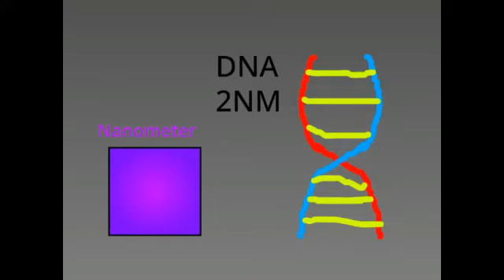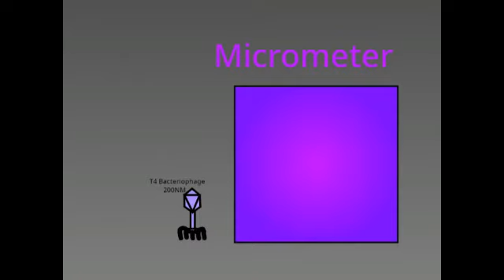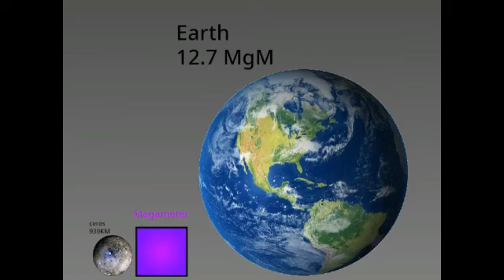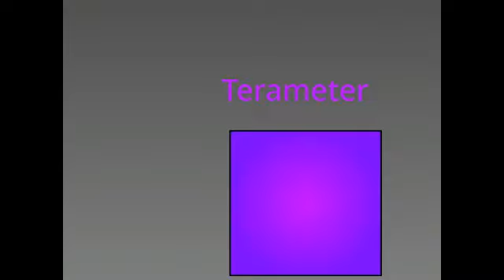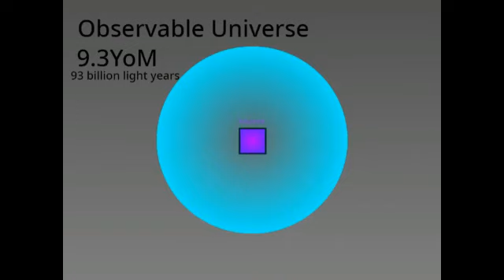Yoctometer to yottameter (COMPARISON)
in this video we will cover all sizes from 1 yoctometer to 1 yottameter